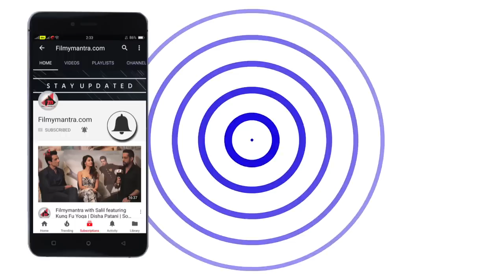Zubair Khan Calls Arshi Khan गंदी औरत Again After Arshi Khan's EVICTION